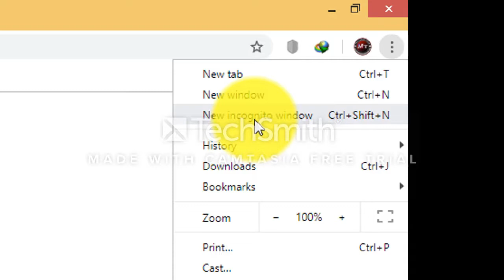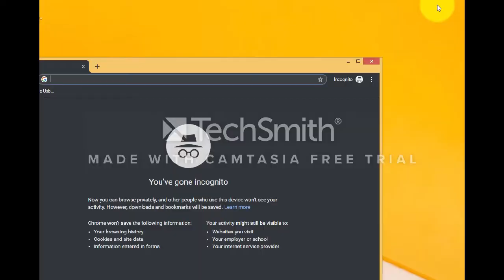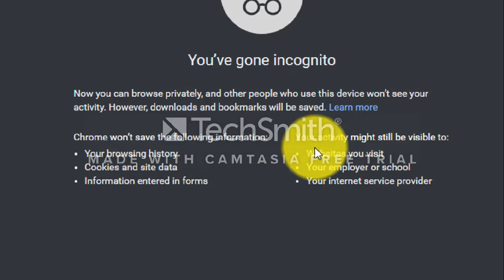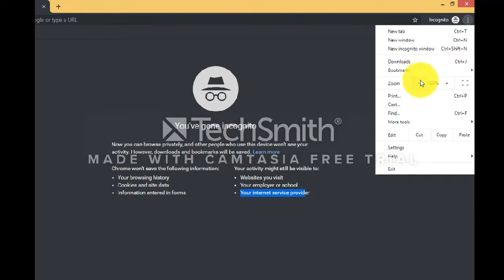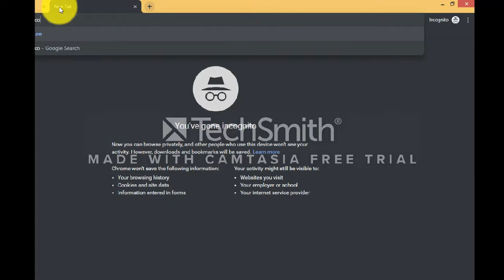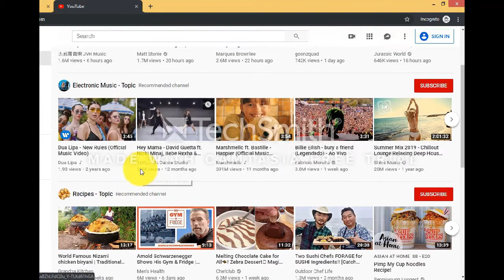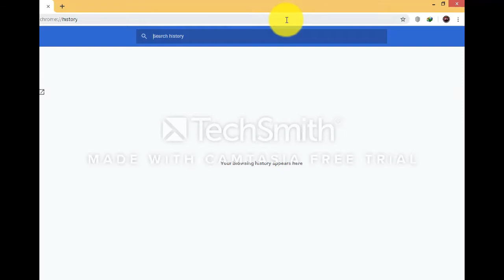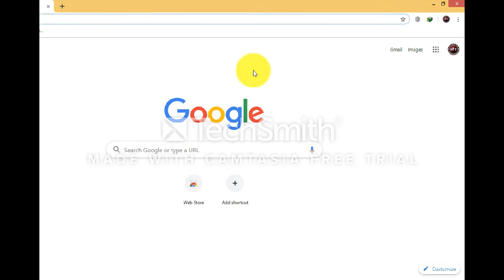waa maxay incognito mode? muxuse taraa side loo isticmaala iyo macluumad kusabsan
casharkan waxad ku baran doonta sida loo isticmalo incognito Mode ka faaidaysi wanagsan.